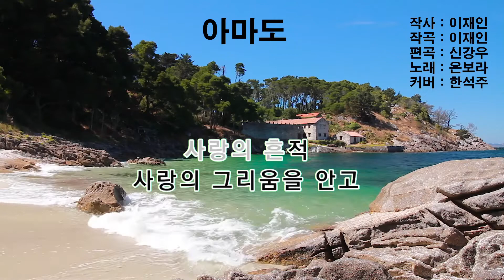`아마도` (은보라) - 한석주 커버.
실시간 스트리밍  :  매주 : 월 화 수 목 금요일  ㅡ  오전10시30분 ,
                                  매주 : 월 화 수 목  ㅡ  저녁8시